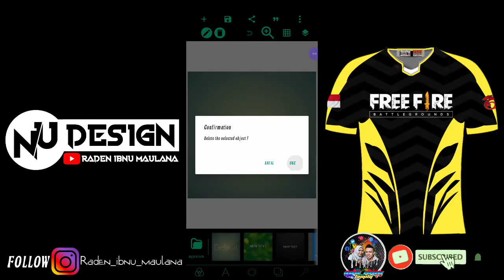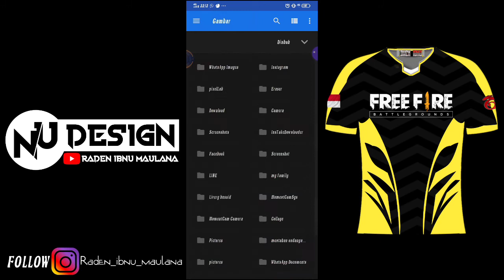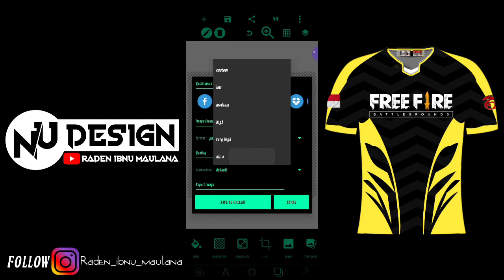Tutorial Cara Membuat Desain Jersey ESPORT FREE FIRE Dengan Aplikasi Pixellab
Assalanualaikum wr.wb
Halo sahabat youtube dan kaum enjoy dimanapun kalian berada,
Kali ini kita akan membuat tutorial jersey ya sahabat youtube...

Jangan sampai ketinggal update terbaru untuk Tutorial Android lainnya.
Yang ingin bertanya seputar tutorial android, dan follow juga Instagram dan facebook saya ya :

▬Aplikasi Record :
- screenrecorder

▬Aplikasi Edit Video:
-Kinemaster:

▬Download kumpulan Font :
- Dfont
Coment ya selanjutnya mau tutorial apa sahabat youtube dan kaum enjoy dimanapun kalian berada

Wassalamualaikum wr.wb...sahabat youtube dan kaum enjoy dimanapun kalian berada